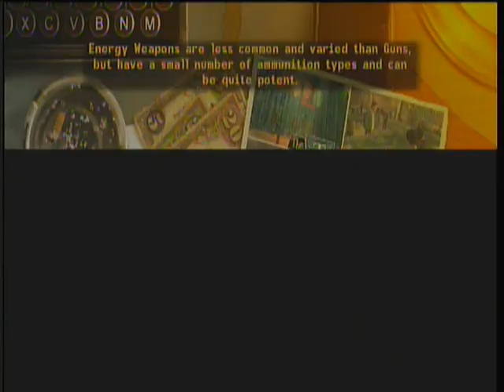Let's Play Fallout New Vegas; ep.27 - Scorpion Trap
Oh look! A strange cage with scorpions in it... Let's ignore it! Its a trap! Ah! a bomb!
Die scorpions!